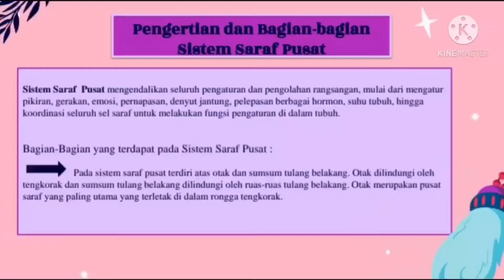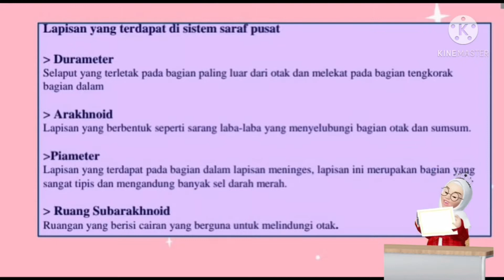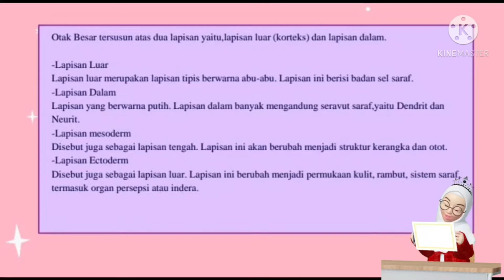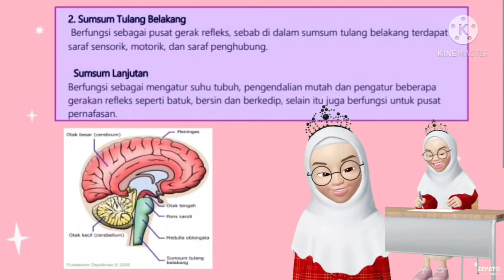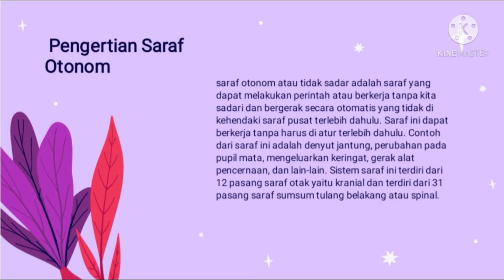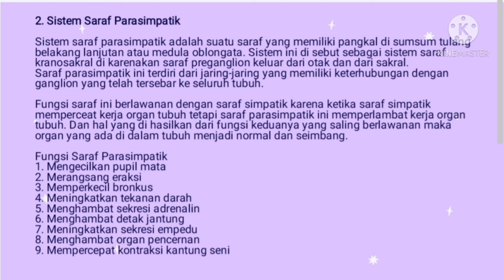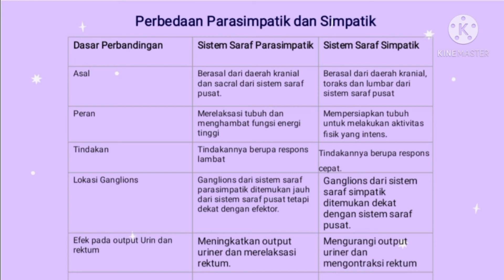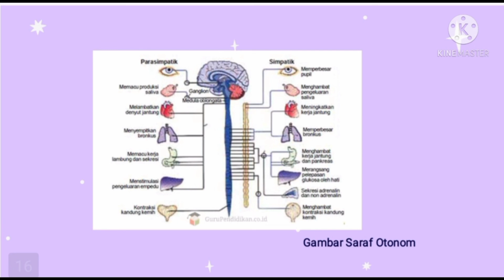Sistem Saraf Pusat dan Sistem Saraf Otonom, Klp 6 Kelas D, S1 2020